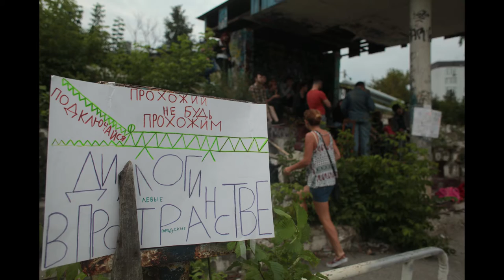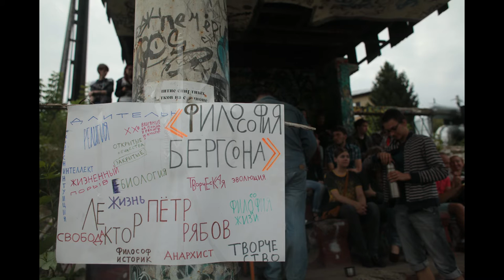Петр Рябов. Философия Анри Бергсона.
Нижний Новгород, руины стадиона «Водник», 19 август 2016.

Лекция о философии Анри Бергсона, мыслителя начала 20 века, представителя школы "Философия жизни". Петр расскажет о том, как Бергсон разрабатывал концепции времени, жизненного порыва, эволюции, творчества, свободы, интеллекта и интуиции, религии и морали, открытого и закрытого общества, а также о влиянии идей Бергсона на политику и культуру 20-го века.

Операторы: Ипполит Коровьев, Cоня Пигалова, Дмитрий Фролов.
Монтаж: Ипполит Коровьев.

«Диалоги в пространстве» - это лекции и дискуссии об общественных проблемах в неожиданных форматах и местах.

Поддержка проекта:
BTC 3Poe6rvL1bagxgBmyhA5PBLYXXBqhLG9sz
LTC MMZtNSt46kbrZL5ZepYshbWvQ9uf7SUo75
ETH 0x1d14027fa6Aa85C8e82A1a74AE49Ea091109C7C7